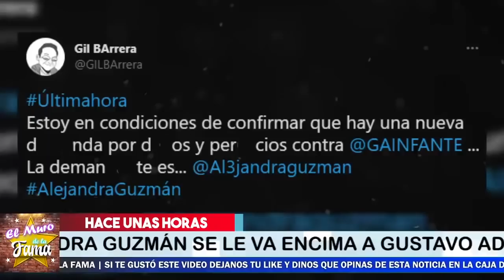🔴😤Ultimo minuto Alejandra Guz.man Se Le va Encima Adolfo Infante Por Esta Razon 📣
Ultimo minuto Alejandra Guz.man Se Le va Encima Adolfo Infante Por Esta Razón

ya no aguanto mas la cantante y le hace esto al presentador

¡ BIENVENIDOS ‼️